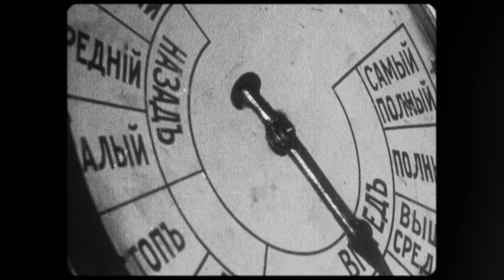«Раскалённый хаос 1917» трейлер 2 Штурм Зимнего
трейлер документального блокбастера «РАСКАЛЁННЫЙ ХАОС 1917»

сценарий
СЕРГЕЙ ДЕБИЖЕВ
ИГОРЬ ВОРОНИН

музыка
ВИКТОР СОЛОГУБ

звук
АЛЕКСАНДР ДУДАРЕВ
ЕВГЕНИЙ ПЕТРОЛЬ

камера
АНТОН ДРОЗДОВ
ДЕНИС СИЛУАНОВ
КИРИЛЛ АРХАРОВ
АНДРЕЙ ЕФИМОВ
ВЛАДИМИР МИХАЙЛОВ
СЕРГЕЙ ДЕБИЖЕВ

монтаж
СЕРГЕЙ БЕЛИК
СЕРГЕЙ ДЕБИЖЕВ

продюсеры
МИХАИЛ СКИГИН
АЛЕКСЕЙ ТЕЛЬНОВ